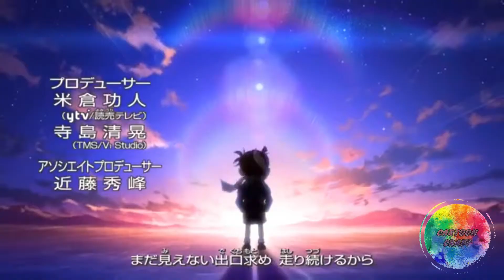NO MÁS - DETECTIVE CONAN [AMV]